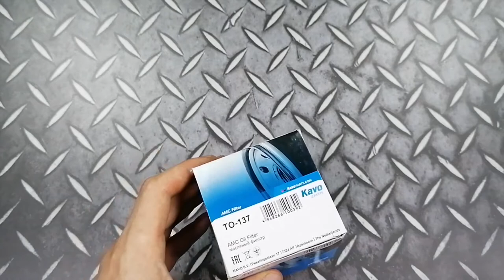Масляный фильтр AMC